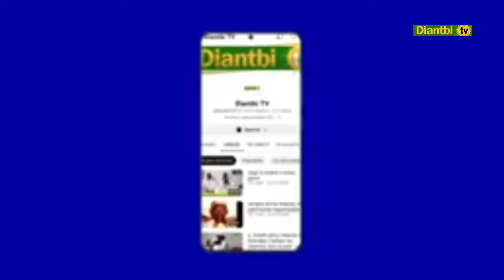Ndadiem Seuty Cheikh Modou Moustapha Mbacke yi thi Tewayou S.Ahmadou Moukhtar Mbacke